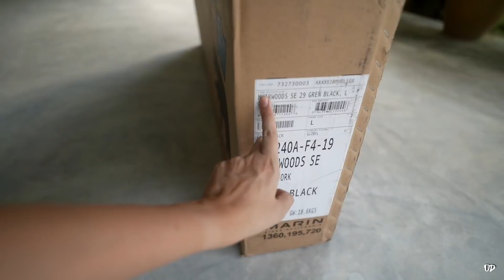Marin Muirwoods 29 SE 2021 | Racun Tetap Racun !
Gais aku ade hobi baru. Ayuhlah kita kayuh!